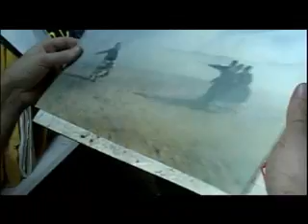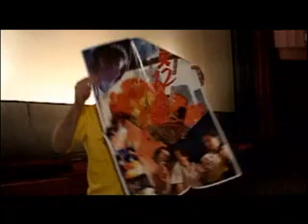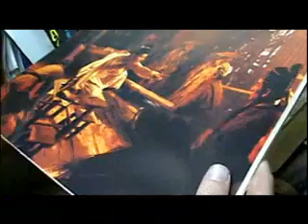Kung Fu Fridays - CBC ZED TV segent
Documentation of the 10 year Kung Fu Fridays film series in Toronto, Canada at the Royal Cinema with curator Colin Geddes